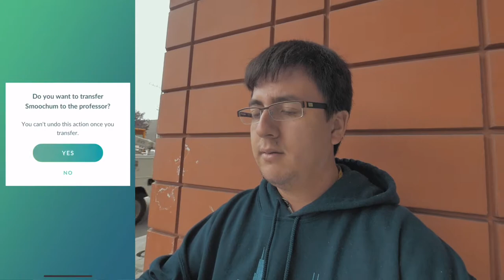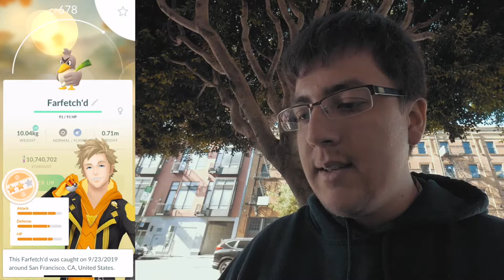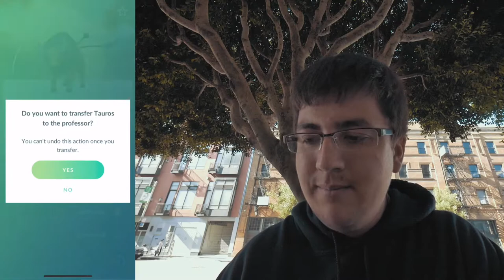LAST DAY FOR ULTRA BONUS + FINDING SHINY GIRATINA IN POKEMON GO!!!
Ultra Bonus Week 3 is coming to a close and moving forward to Giratina Altered Form is back and can be a Shiny.  The rates of Giratina are rare.  Will anybody get a Shiny Giratina?

Gear:

PANASONIC LUMIX G7 4K Digital Camera, with LUMIX G VARIO 14-42mm MEGA O.I.S. Lens, 16 Megapixel Mirrorless Camera, 3-Inch LCD, DMC-G7KK (Black)

iPhone - Screen Recording 1080 Resolution 60 FPS